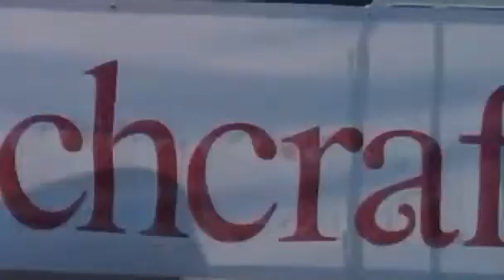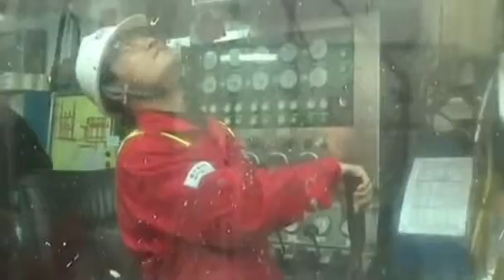Rhetoric no barrier to China's U S buying spree